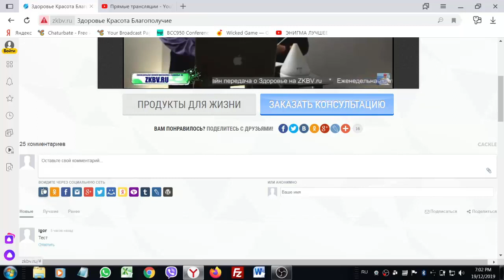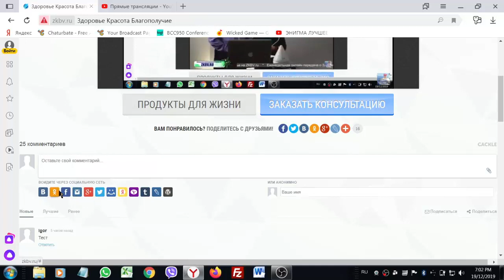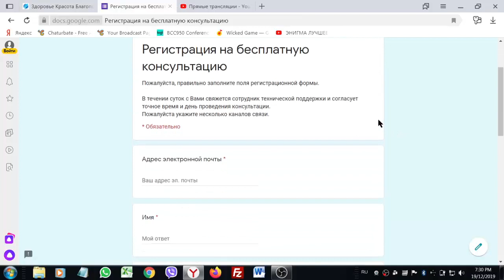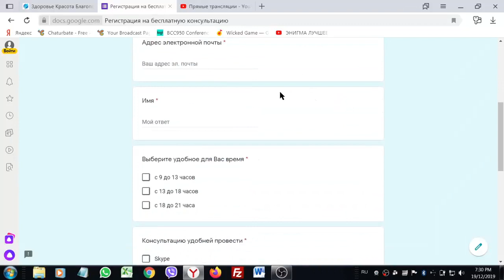Здоровье Красота Благополучие - Передача от 19 декабря 2019 г "Как правильно двигаться детям"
Какие правильные движения нужно делать?
Практический опыт  доктор Николая Адоньева

Становитесь участником вебинара и задавайте вопросы прямо во время эфира или после него. Ведущий ответит на все обращения.

• НИЧЕГО НЕ ПРОДАЕМ.
И баним за рекламу продуктов и услуг.

• ПРИГЛАШАЕМ ЭКСПЕРТОВ.
В роли спикеров у нас выступают профессионалы в области медицины, питания, фитнеса, фармацевтики.

• БЕЗ РЕГИСТРАЦИИ.
Вход на вебинары – свободный. Вам не требуется оставлять свои контактные данные.

Хотите быть здоровым? Присоединяйтесь к нашему сообществу!